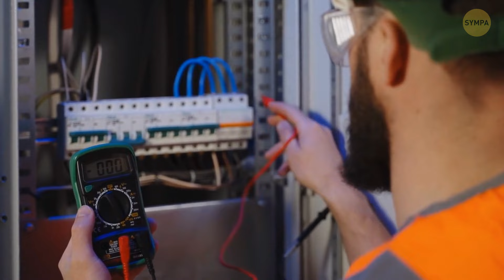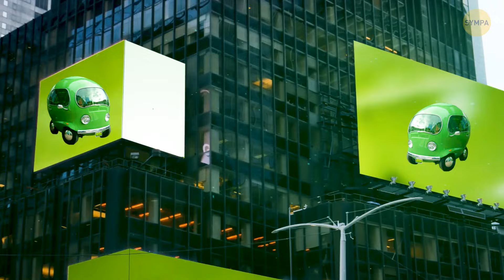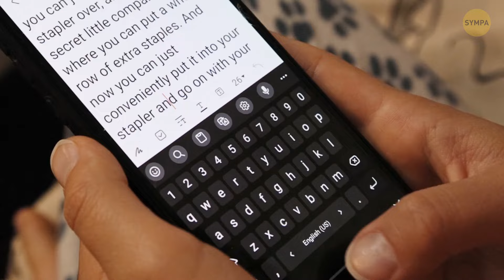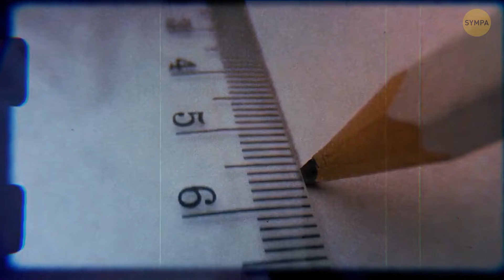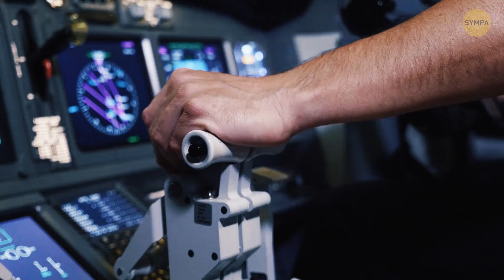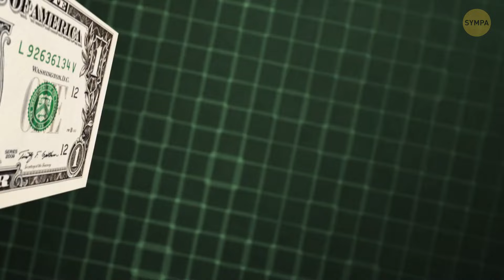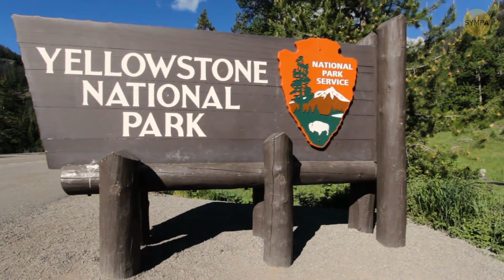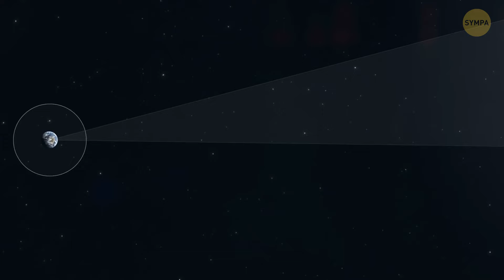Réponses aux questions qui nous empêchent de dormir